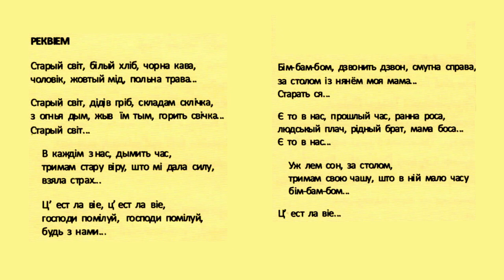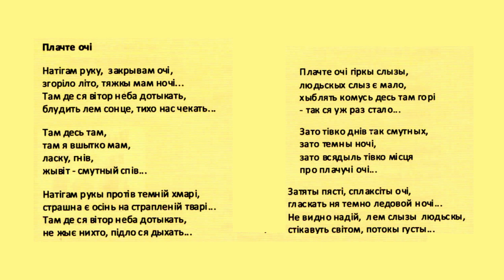Vladislav Sivý Rekviem - Реквіем, Plačte oči - Плачте очі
Vladislav Sivý two songs from: SMUTNÝ KLAUN, VERŠE A GITARY/СМУТНЫЙ КЛАВН, ВІРШЫ I ГІТАРЫ (Sad clown, poems and guitars): Rekviem - Реквіем, Plačte oči - Плачте очі The whole CD can be purchased HIGHLY RECOMMENDED!